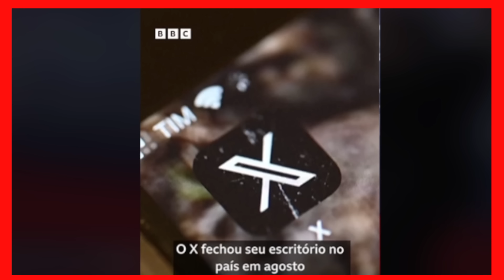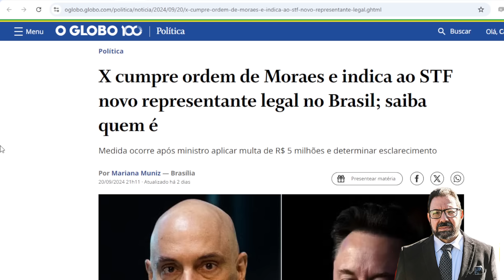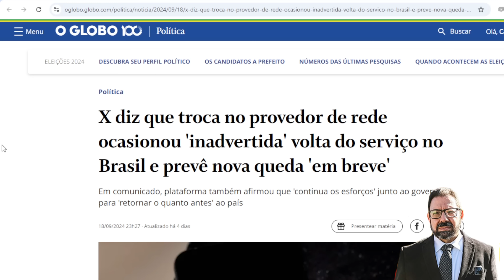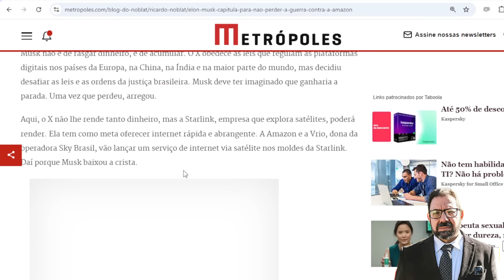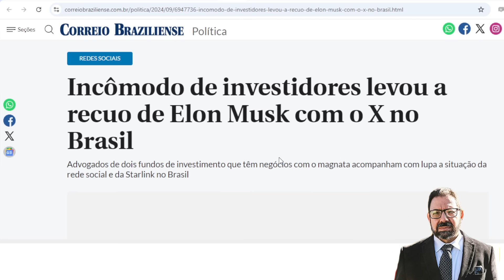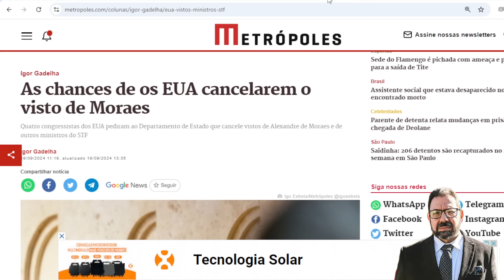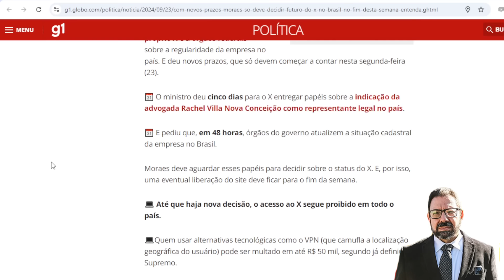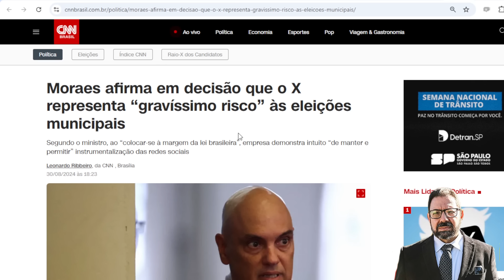Moraes não reativará X nem após arrego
O X atendeu bovinamente às ordens do ministro Alexandre de Moraes, o que enfureceu a extrema-direita. Mesmo assim, a rede não voltará ao ar